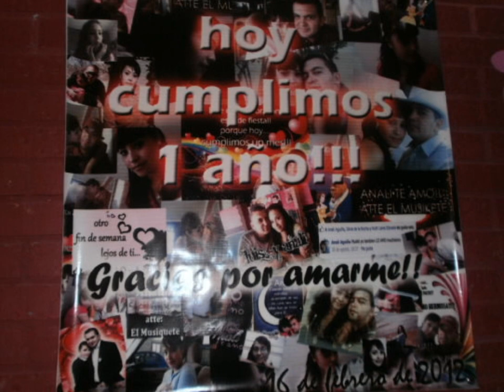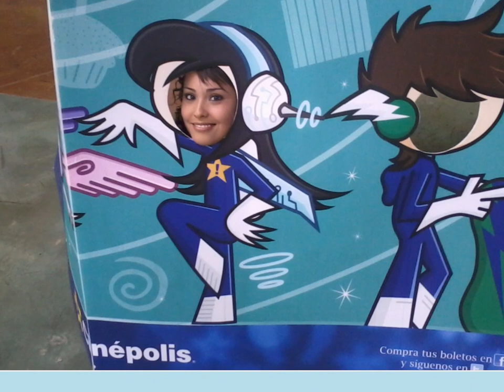MI TESORO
video dedicado para mi amors!! en tu cumpleaños... te amo mi princesa!